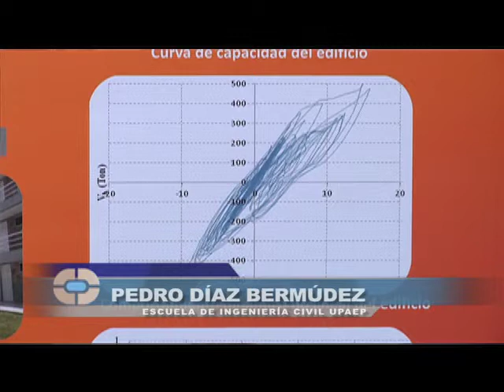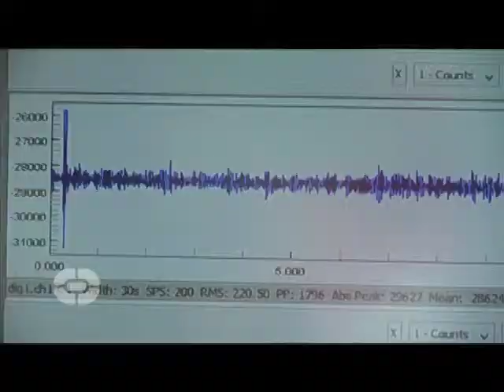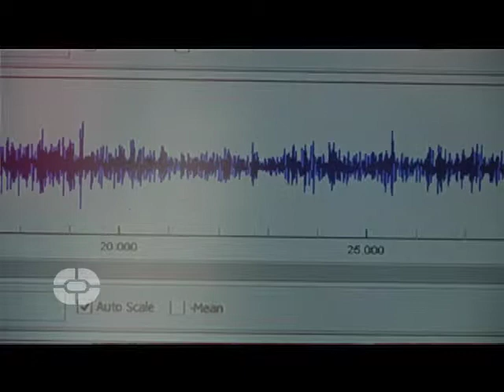ESTACIÓN SÍSMICA‏ UPAEP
LA UNIVERSIDAD POPULAR AUTÓNOMA DEL ESTADO DE PUEBLA (UPAEP) PUSO EN MARCHA UNA NUEVA ESTACIÓN DE REGISTRO SÍSMICO, UBICADA EN EL PLANTEL CHOLULA, LA TERCERA A NIVEL LOCAL, MISMA QUE TAMBIÉN SERVIRÁ PARA CREAR UNA CONCIENCIA CIVIL ACERCA DE LA PROTECCIÓN ANTE POSIBLES DESASTRES, PUES LA INFORMACIÓN QUE ARROJE EL ACELERÓMETRO, UNO DE LOS INSTRUMENTOS DE MEDICIÓN, AYUDARÁ A PREVER DAÑOS Y EVITARLOS.